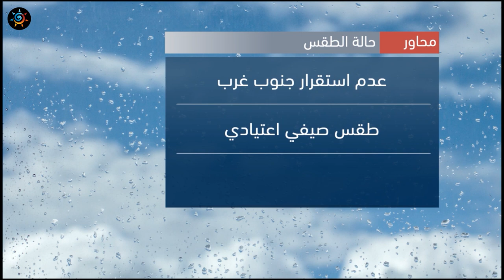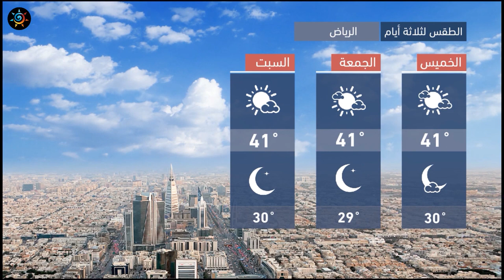طقس العرب - السعودية | النشرة الجوية الرئيسية | الأربعاء 2020/8/26